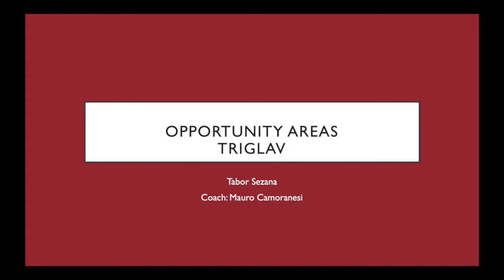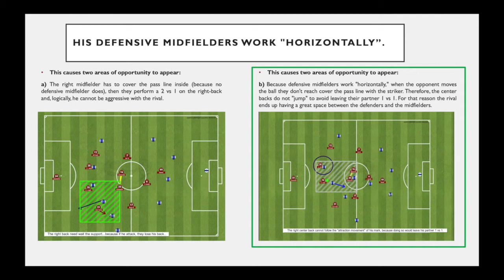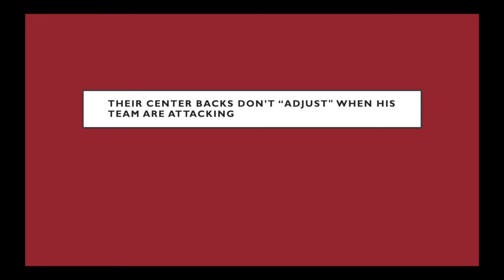Detection of opportunity areas and their use in the match (Tabor Sezana, Coach: Mauro Camoranesi)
Team: Tabor Sezana
Coach: Mauro Camoranesi